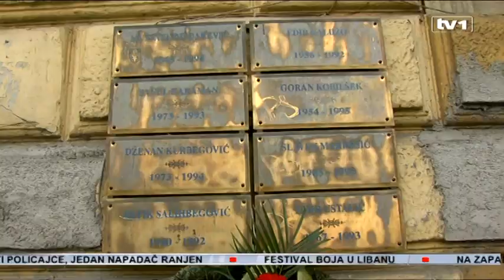U Dobrovoljačkoj ohrabrujuće poruke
Veterani rata i odbrane Sarajeva i BiH – Zelene beretke, položili su položili su vijenac i odali počast ispred spomen-ploče poginulim saborcima u bivšoj Dobrovoljačkoj ulici. Simbolično odjevenih u ratne uniforme, prisjetili su se 3. maja 1992, datuma kada je odbranjeno Sarajevo i BiH. U Dobrovoljačkoj je obilježeno i 23 godine od stradanja vojnika JNA. Obilježavanju su osim porodica poginulih vojnika, predstavnika boračkih organizacija prisustvovali i rijetki političari. Evo kao je danas sve izgledalo.

Današnje obilježavanje obezbjeđivale su jake policijske snage. I iako su se dvije strane našle u neposrednoj blizini nije bilo nikakvih incidenata pa čak ni razmjene ružnih riječi.